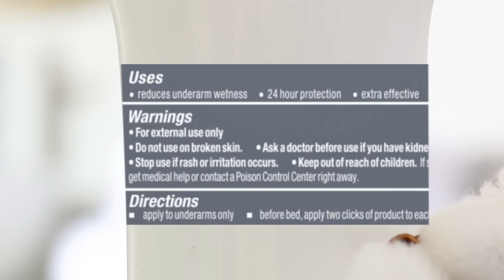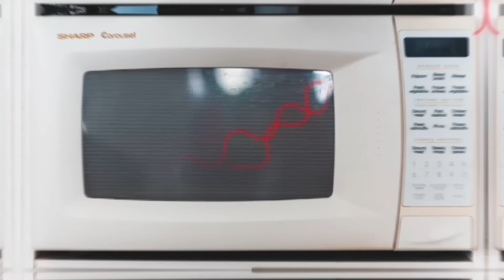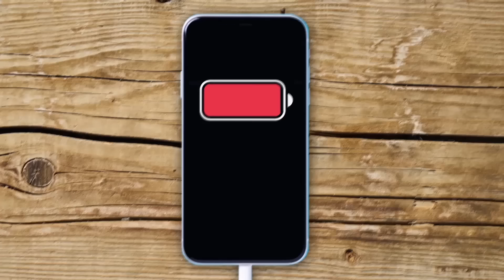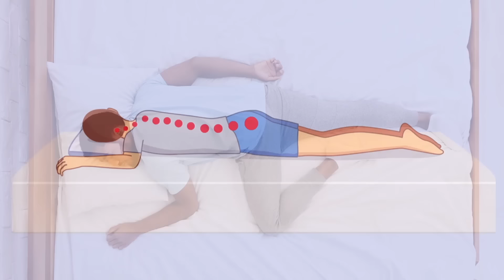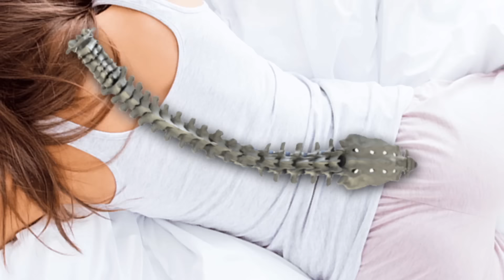Повседневные Вещи, Которые Вы Делаете Неправильно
У всех есть неправильные привычки.